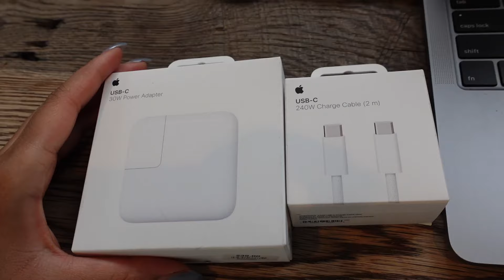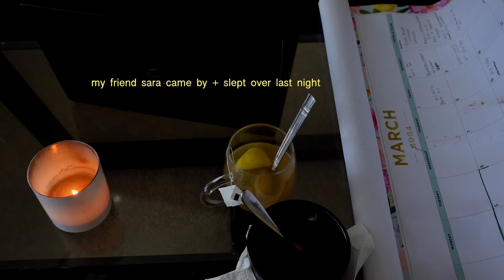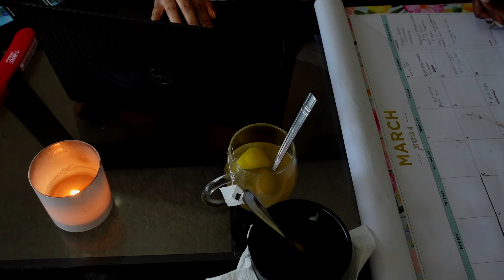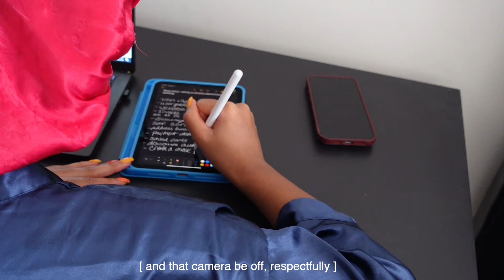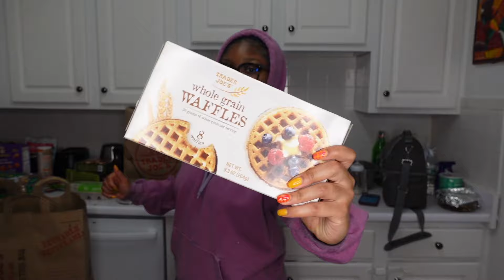VLOG: Living Alone + Settling into my 1st Apartment, New Furniture, Maintenance, etc!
Watch me settle into my first apartment as I unbox new furniture, decorate, establishing new routines and more! I also made some time for myself, friends, self care, and taking a trip to the nail salon.

MENTIONED PRODUCTS:

TIMESTAMPS:
0:00 intro + cafe
4:17 getting ready to film
7:40 post filming + planning
10:55 gym
13:58 nail appointment
16:42 packages
20:47 productive morning
21:23 building my new desk
23:46 movies with my friend
24:30 get unready with me + movie review
25:54 working from home
26:17 grocery run
27:19 trader joes grocery haul
29:41 flowers + mirror unboxing
32:40 unwinding + night in